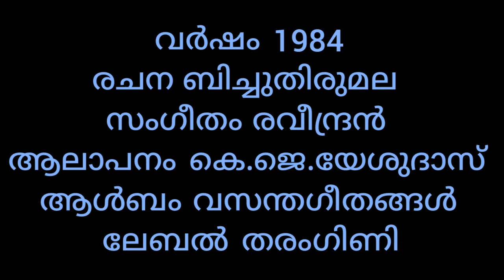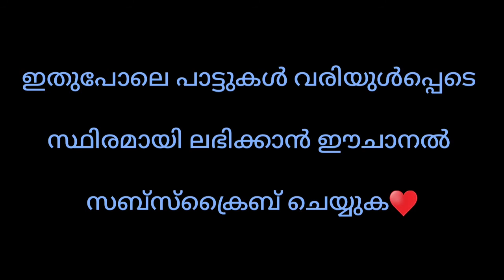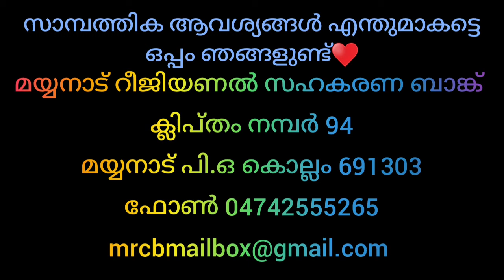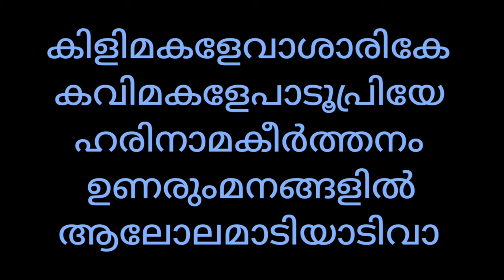കിളിമകളേ KILIMAKALE വാ VAA ശാരികേ SAARIKE SHARIKE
ഈ പാട്ടിന്‍റെ പകര്‍പ്പവകാശത്തെ സംബന്ധിച്ച് ഈ ചാനലിന്  യാതൊരു അവകാശവാദവുമില്ല ഈ മനോഹരഗാനം വരും തലമുറയ്ക്കുകൂടി ആസ്വദിക്കാനാകുംവിധം ആര്‍ക്കൈവ് ചെയ്യുക എന്ന ഉദ്ദേശം മാത്രം♥

വര്‍ഷം  1984
രചന  ബിച്ചുതിരുമല
സംഗീതം  രവീന്ദ്രന്‍
ആലാപനം  കെ.ജെ.യേശുദാസ്
ആള്‍ബം  വസന്തഗീതങ്ങള്‍
ലേബല്‍  തരംഗിണി

കിളിമകളേവാശാരികേ
കവിമകളേപാടൂപ്രിയേ
ഹരിനാമകീര്‍ത്തനം
ഉണരുംമനങ്ങളില്‍
ആലോലമാടിയാടിവാ

നീവാഴുംനാട്ടില്‍ഈതുഞ്ചന്‍നാട്ടില്‍
പൂമാതിന്‍ശ്രീപാദംധന്യധന്യമാക്കുംനാട്ടില്‍
അക്ഷരങ്ങള്‍പൂക്കുംഒരുപുസ്തകംപോലുള്ളം
ആയുധങ്ങള്‍ക്കൊപ്പംതിരുപൂജവയ്ക്കുംനേരം
പാടൂനീഓംകാരംവേദാന്തംകിളിമകളേ

നീപാടുംപാട്ടില്‍തേനഞ്ചുംപാട്ടില്‍
ശ്രീരാമശ്രീനാമംദിവ്യദിവ്യമാക്കുംപാട്ടില്‍
എന്‍റെമനസ്സുംകാതുംഏകാഗ്രമാകുംനേരം
ഏറ്റുചൊല്ലുംനാവാല്‍ജപമാലയെണ്ണുംനേരം
നേടുംഞാന്‍സായൂജ്യംനിര്‍വ്വാണംകിളിമകളേ